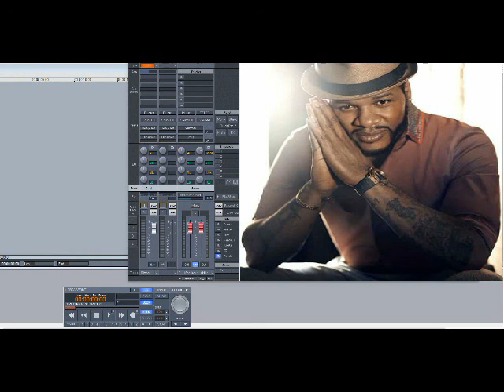Jaheim – Long As I Live (Slowed Down)